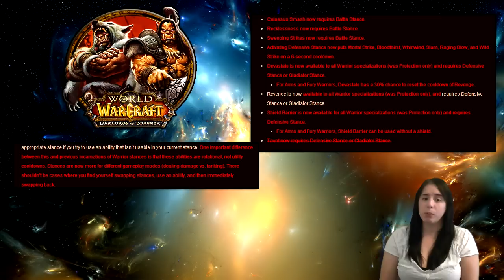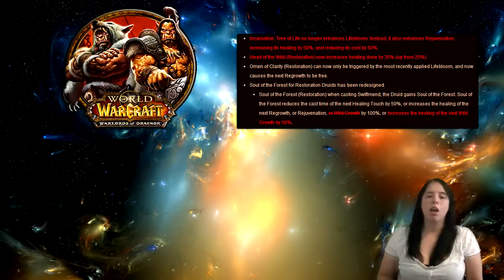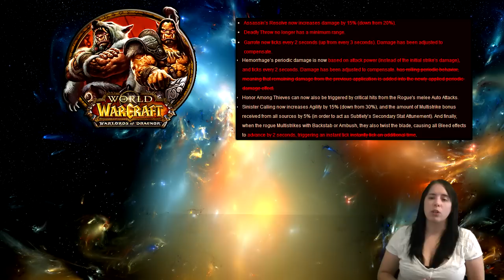Warlords of Draenor BETA Patch Notes Update [Aug 19]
Death Knight - 0:20
Hunter- 0:38
Monk- - 0:43
Priest -  1:16
Shaman: 1:39
Warrior: 1:50
Druid- 2:50
Mage- 3:26
Paladin- 3:43
Rogue- 3:57
Warlock- 4:24

*be aware any of this information is subject to change before/after launch*

Want to help the channel grow? Help me out and click "Like" and share with friends & guildies!

Beso
Personal Video intro/outro was edited by me in Sony Vegas Pro 10, all commentary audio is my voice and belongs to me.

Video Game footage (background imaging) is of World of Warcraft by Blizzard Entertainment.